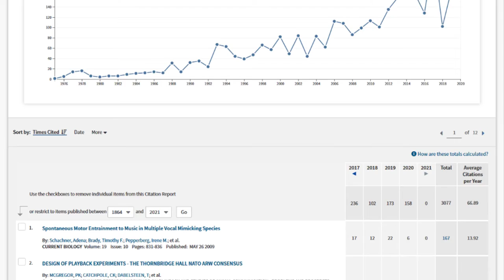In action: EndNote 20 (Windows) Create Citation Report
Web of Science subscribers can generate citation reports for all references stored in an EndNote library group indexed by the Web of Science. This video-only walkthrough performs the required steps to produce a Web of Science citation report by highlighting EndNote library references and then clicking References - Web of Science - Create Citation Report.